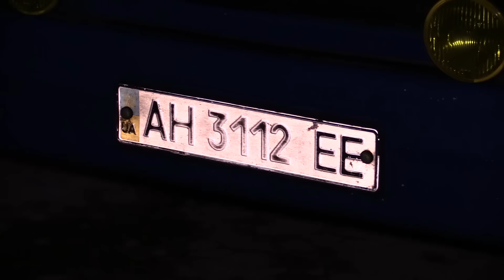За несколько часов до выборов в Краматорске печатают бюллетени для Красноармейска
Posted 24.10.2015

Several hours before the election: They are printing voting bulletins for Krasnoarmiysk